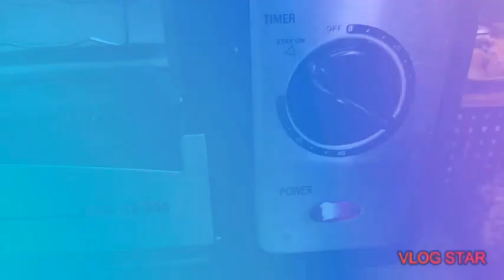Whole wheat banana walnut tea cake || gluten free cake || banana bread || atta cake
Today we are going to bake a very healthy yet tasty  whole wheat walnuts and banana tea time time cake.  For all those who want to cut down on some calories and wat health its a perfect tea time snack .